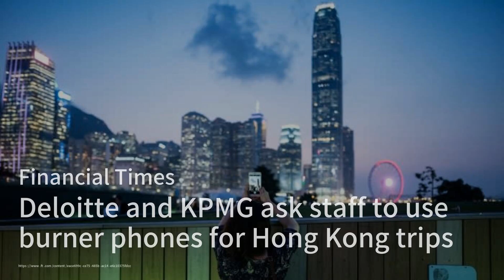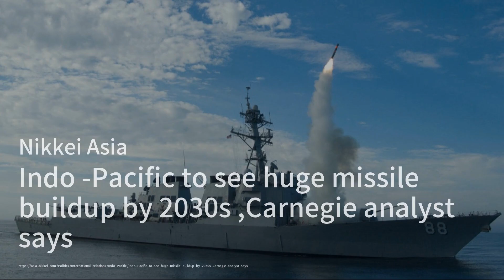时尚巨头Shein提交申请赴美上市；中國醫保局長胡靜林任稅務總局黨委書記；拜登的视频被篡改，使演讲显得不自然地慢速；中国央行增加流动性以控制短期利率：华尔街网报20231128